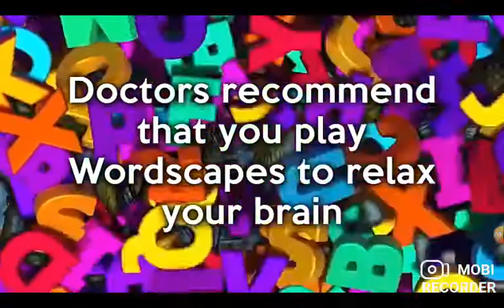Geomtry dash pt2 continued. |Ft, Demonicwolf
📷Instagram, Demonicviperz

My name is Dominic i play various of games such as brawl stars i hope you all enjoy my videos please like and subscribe  turn on post notifactions have a great rest of your day.